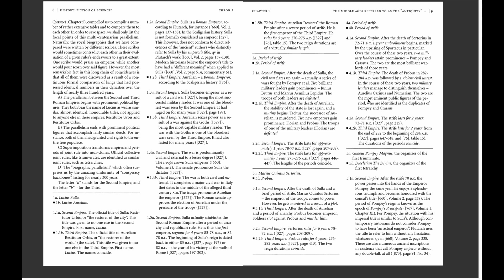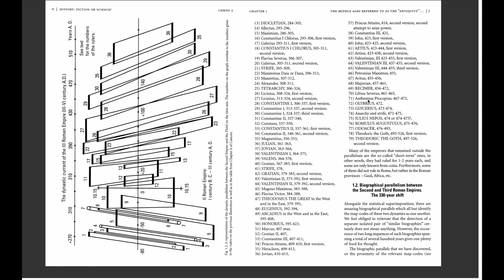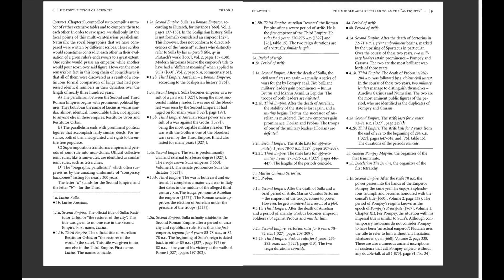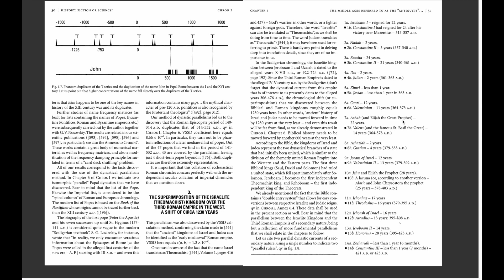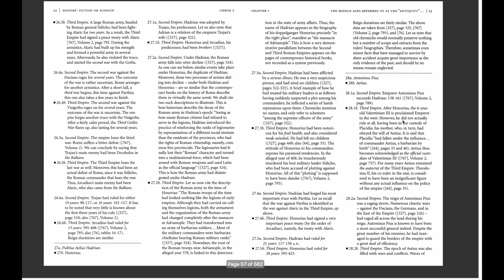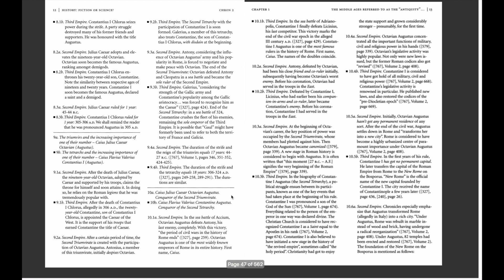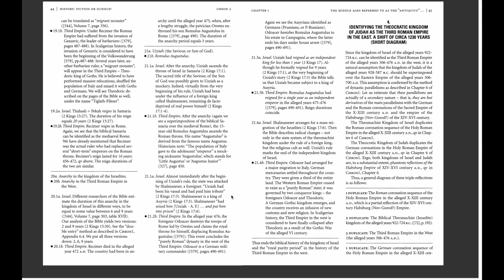Historical Parallelism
This video covers the concepts of historical parallelism by Anatole Fomenko's style of statistical analysis of history. This video gives a great example of how there are almost exact copies of roman empires from different time periods. As we continue to look into history, we have to keep this in mind as I will be using the same type of methods to bring you my research.